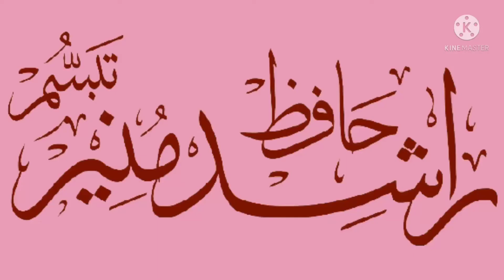Khushi hasil Karna Ka chand Qurani asool